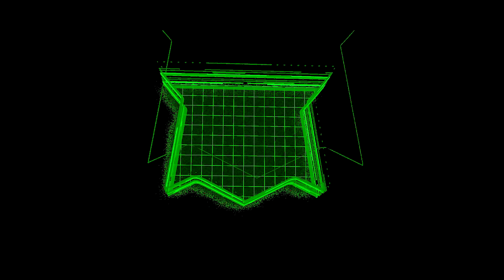GAZE AMAZE Golgoroth Master Challenge GUIDE - Kings Fall Raid